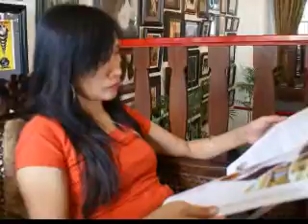Cafe Batavia - Jakarta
On old colonial cafe in the old part of Jakarta - Kota